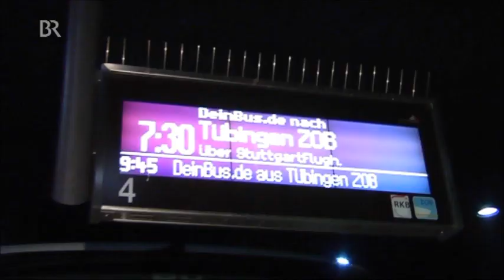Busfahrt mit DeinBus.de Stuttgart-München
Fernsehbericht über DeinBus.de und eine Busfahrt von München nach Stuttgart und zurück